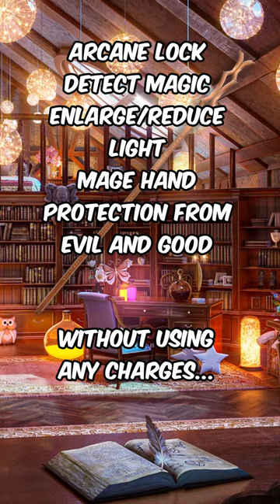Staff of the Magi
Here is a link to the free basic rules PDF from Wizards of the Coast

In this YouTube Shorts video, I cover the Staff of the Magi

Player’s Handbook
Dungeon Master's Guide
Monster Manual
Xanathar's Guide to Everything
Tasha's Cauldron of Everything
Monsters of the Multiverse